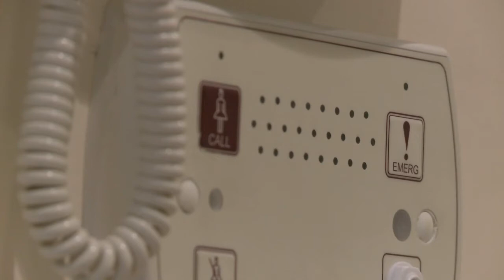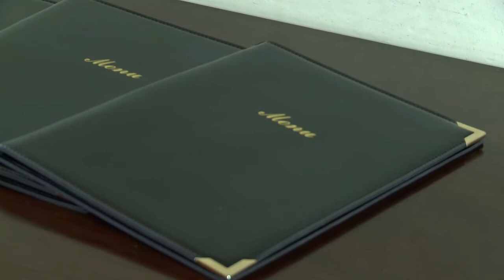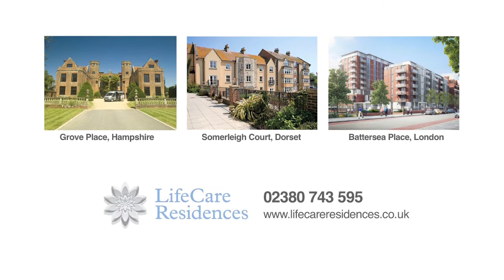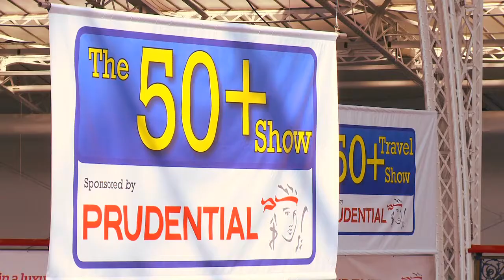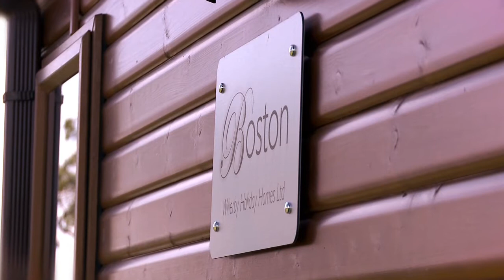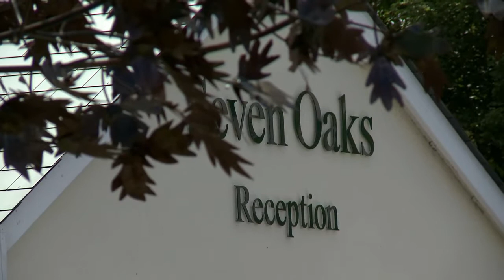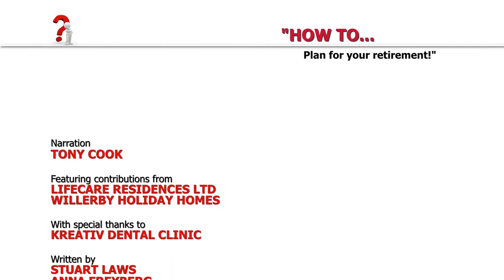HOW TO Plan for your retirement! Episode 02 LifeCare Residences, Willerby Homes HD